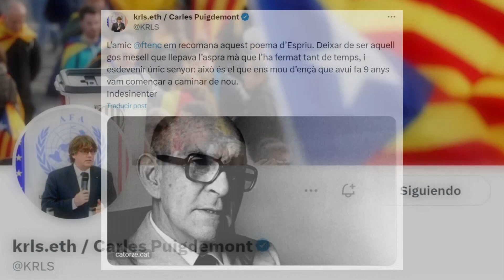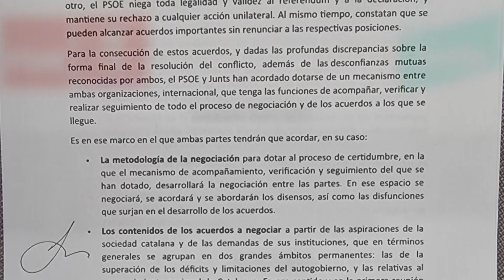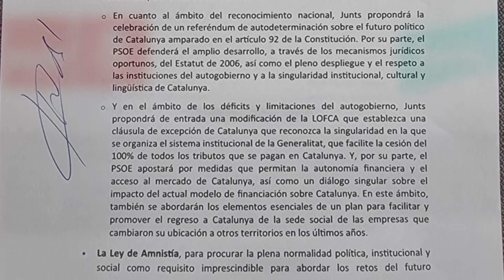PSOE y Junts pactan la amnistía y la investidura de Sánchez